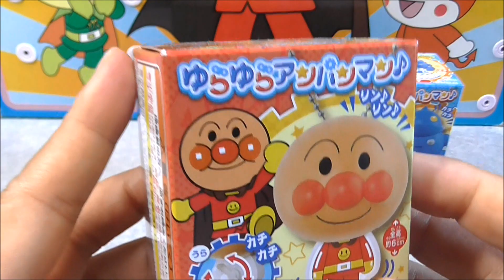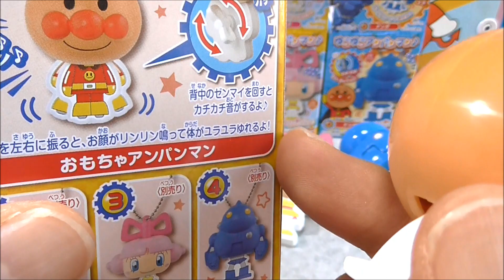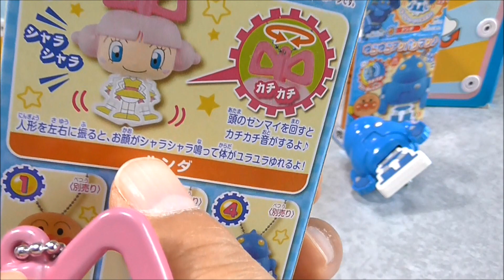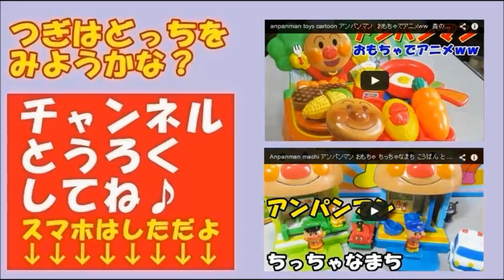anpanman Toy アンパンマン おもちゃ ゆらゆら食玩 総集編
It's a anpanman toy's clip "yurayura toy"dayo.
アンパンマンのおもちゃ"ゆらゆら食玩 総集編"だよ。

アンパンマン アニメ＆おもちゃ 大きな よくばりBOXで遊んでみたよ！仕掛けがいっぱいで楽しかったよ！ジャムおじさん メロンパンナちゃん カレーパンマンもいるよ！